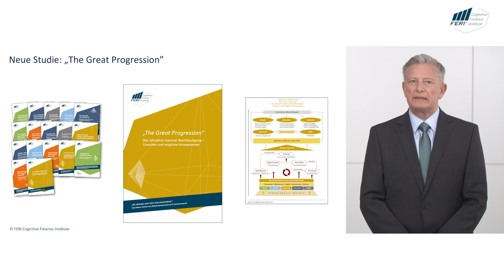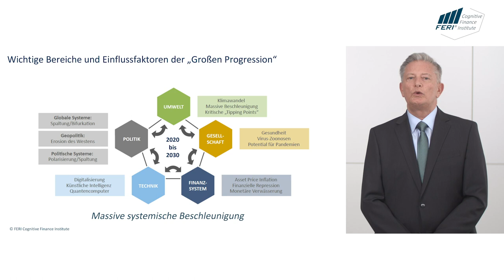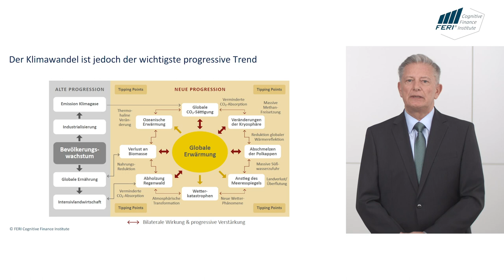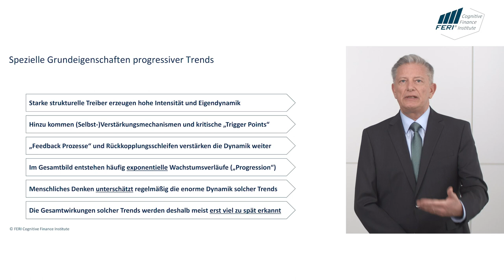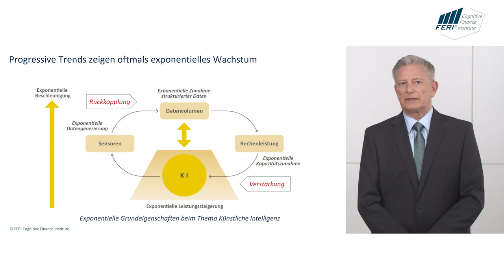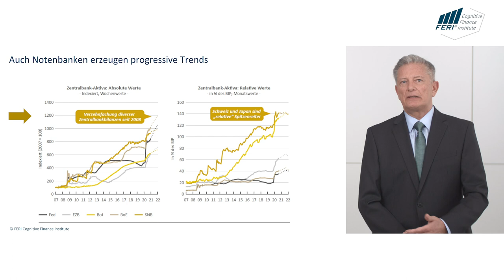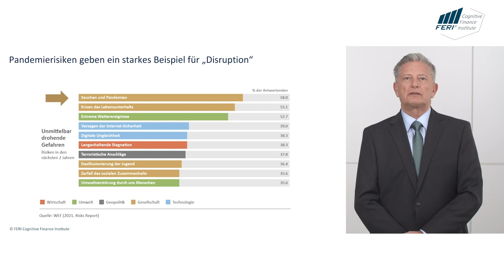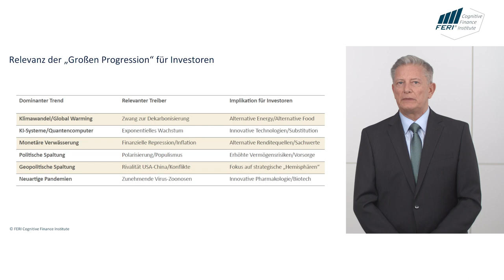„The Great Progression“ – Das Jahrzehnt massiver Beschleunigung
Dr. Heinz-Werner Rapp, Gründer und Leiter des FERI Instituts, erläutert die wichtigsten Aussagen der Studie.